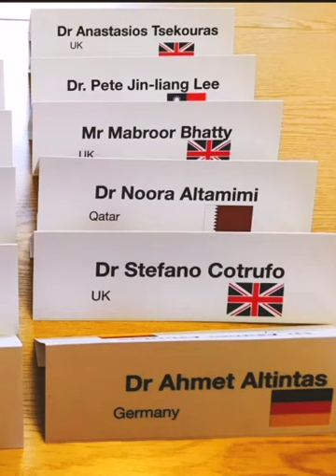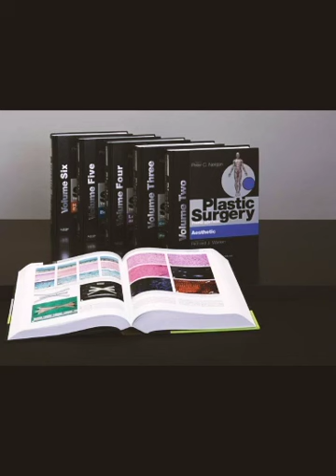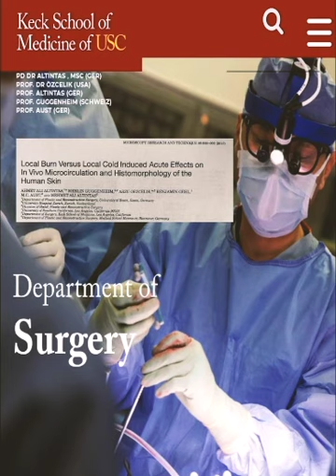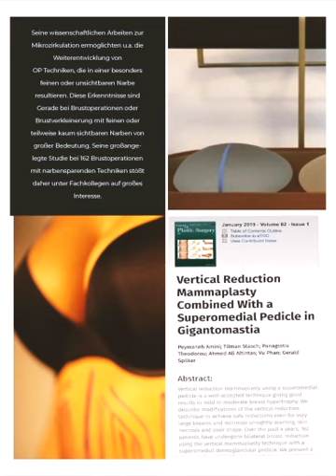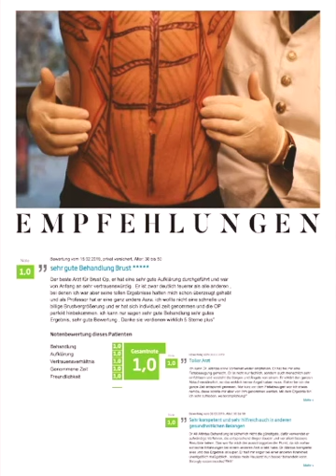DEIN FACHARZT FÜR ÄSTHETISCHE & PLASTISCHE CHIRURGIE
Herzlich willkommen bei Mc Aesthetics!
In unserer Klinik für Plastische und Ästhetische Chirurgie in Köln geht es um Deine Schönheit. Hierzu werden Deine Wünsche und Vorstellungen über eine ästhetische Verbesserung Deines Aussehens mit modernsten Techniken der Plastischen Chirurgie aus erfahrener fachärztlicher Hand umgesetzt.
Dazu gehören z.B. Fettabsaugen, Brustvergrößerung , Nasenkorrektur ohne OP, Bauchdeckenstraffung, Brustvergrösserung, Lidstraffung, Bruststraffung, Faltenbehandlungen Botox, Botulinumtoxin, Hyaluronsäure. mehr

Dabei dient das erste fachärztliche Gespräch der realistischen Einschätzung darüber, welche Veränderungen möglich und welche Behandlungen hierfür erforderlich sind. Dadurch lässt sich das Aussehen deutlich verbessern und die Lebensqualität erheblich steigern. Die natürlich wirkenden Ergebnisse und die hohe Patientenzufriedenheit bestätigen die beste Behandlungsqualität.

Überzeuge Dich persönlich von unserem Service und unserer Zufriedenheitsgarantie.